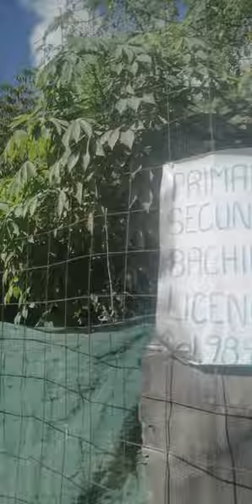al tirante viejoness💪🏽🇲🇽